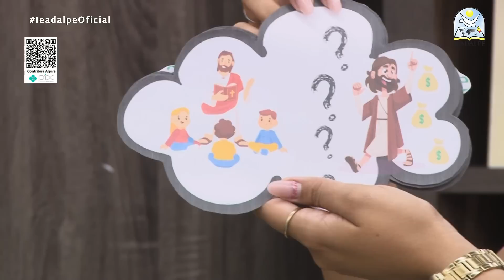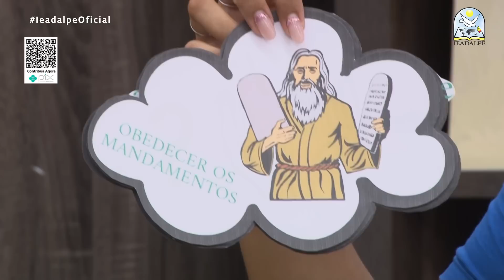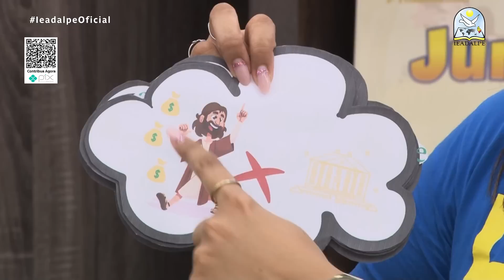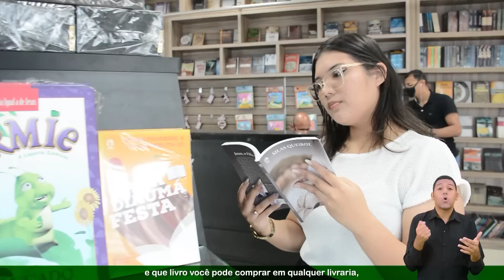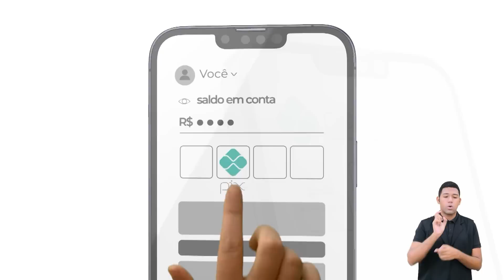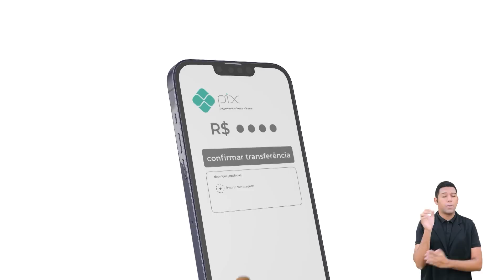EBD - Lição 10 - [Juniores] - 3º Trimestre de 2023 - 03/09/2023 - Ieadalpe - A Lição do Jovem Rico.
EBD On-line - Lição 10 - [Juniores] - 3º Trimestre de 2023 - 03/09/2023 - Ieadalpe - A Lição do Jovem Rico.

Professor(a): Amanda Araújo - Ieadalpe.

Ou faça através das contas abaixo:
Ag. 3503-3
C.C. 40021-1

CAIXA
Ag. 3122

BRADESCO
Ag. 1058

SANTANDER
Ag. 3295

ITAÚ
Ag. 7474
C.C. 35183-5

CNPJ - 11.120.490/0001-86